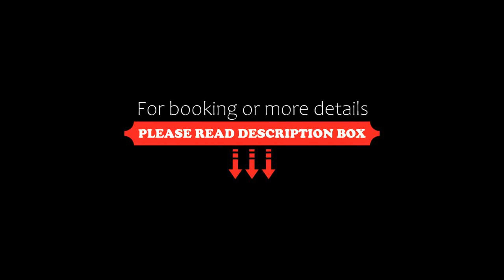Mercure Bonn Hardtberg, Bonn, Germany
About Property:
The Mercure Bonn Hardtberg offers large rooms, an international restaurant and conference rooms for up to 250 people. It is located in the Hardtberg district of Bonn, just 5 km from the city centre.

The modern rooms at the Mercure Hardtberg have satellite TV channels, a work desk and Wi-Fi.

The Mercure’s 1949 restaurant features a terrace, and serves international food. The air-conditioned Wasserwerk bar offers a variety of drinks, from German b...
Property Type: Hotel
Address: Max-Habermann-Str. 2, Hardtberg, 53123 Bonn, Germany
Searching For
1. Mercure Bonn Hardtberg - Bonn - Germany
2. Mercure Bonn Hardtberg - Bonn - Germany Address
3. Mercure Bonn Hardtberg - Bonn - Germany Rooms
4. Mercure Bonn Hardtberg - Bonn - Germany Amenities
5. Mercure Bonn Hardtberg - Bonn - Germany Offers and Deals
Audio Credit:
Track Title: Reasons To Hope
Artist: Reed Mathis